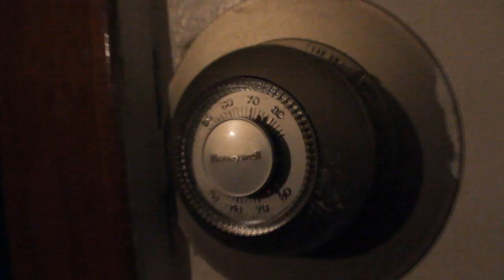Torch Milly-No Mask